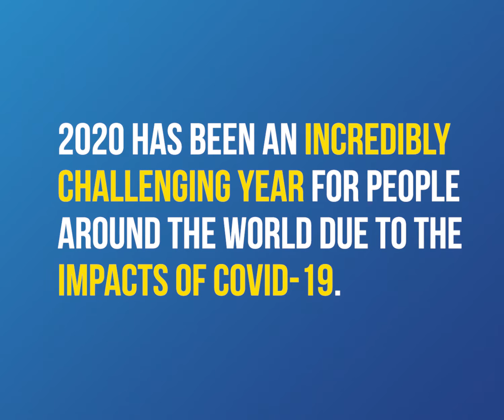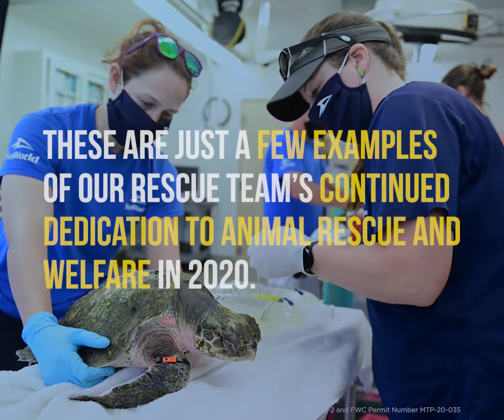SeaWorld Rescue in 2020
Year in Review: SeaWorld Rescue Team